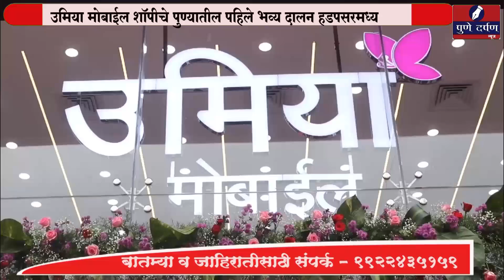उमिया मोबाईल शॉपीचे पुण्यातील पहिले भव्य दालन हडपसरमध्ये